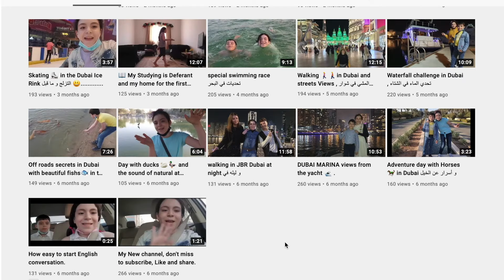official Trailer الاعلان الرسمي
Hi every body!
I'm  Lina Ashraf Elshikh and my Brother Ahmed Ashraf Elshikh
انا لينة اشرف الشيخ و اخي احمد اشرف الشيخ نحييكم و اسعد الله اوقاتكم

ارجوا من الله ان ينال هذا الفيديوا اعجابكم و تستمتعوا و تستفيدوا منه.

كما احب ان استمع لارائكم و مقترحاتكم و ان اراها في تعليقاتكم علي الفيديوا